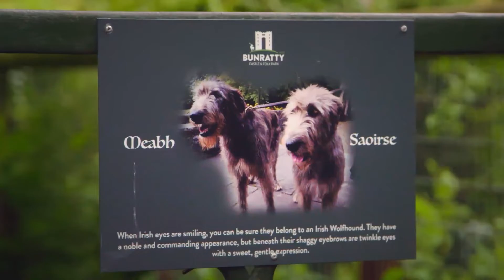Things to do in County Clare - Bunratty Castle & Folk Park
Take a step back in time and enjoy the stunning views of Bunratty Castle & Folk Park ...just 25 mins from Hotel Woodstock! 💚🏰🧚

Voice over by Caoileann Smith
Footage courtesy of Shannon Heritage

Choicehotelgroup
Visit Clare